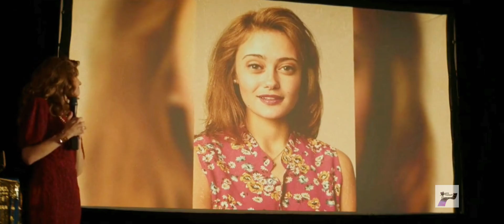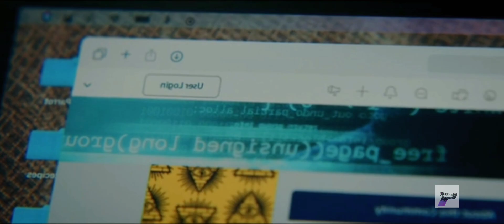YELLOWJACKETS🎗️season1 | episode10 malayalam explanation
Hey buddy🙋‍♀️

yellowjackets is an american thriller drama television series created by ashley lyle and bart nickerson. it starts an ensemble cast led by sophie neilsse, jasmine savoy brown. the series premeired on showtime on november 14,2021.it has recieved critical acclaim, particularly for its story and the perfomance of the cast. its accolades include seven primetime emmy award nominations, including outstanding drama series and acting nomination for lynskey and ricci

If you would like to remove any clips i have used in this video, send a email on . And your clips will be removed immediately. We have invested lot of time and effort to raise this channel. Iam happy to give the revenue to you.
 -This video has no negative on the original works(it would actually be positive for them)             - This video is also for teaching purposes.           - Its not trans-formative in nature.
We make these videos with the intention of educating others in a motivational/inspirational form. We do not own clips and music we use in  most cases.Our understanding is that it is in correlation to fair right use, however given that it is open to interpretation, if any owners of the content clips would like us to remove the video, we have no problem with that and will do so as fast as possible.

 they are trans-formative  in a positive sense, we take clips from various sources to help people in hard situation in their life. We also do not wish to use the heart of any piece of work that would perhaps decrease the market value of the original content, if anything we hope to promote  the content so that people can reach out and subsequently increase the market value

Thankyou😊